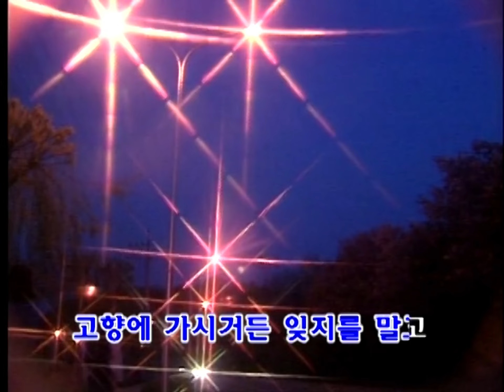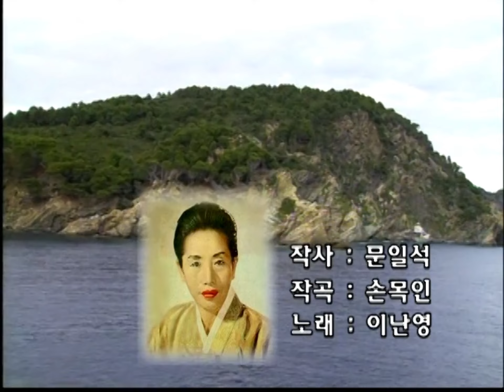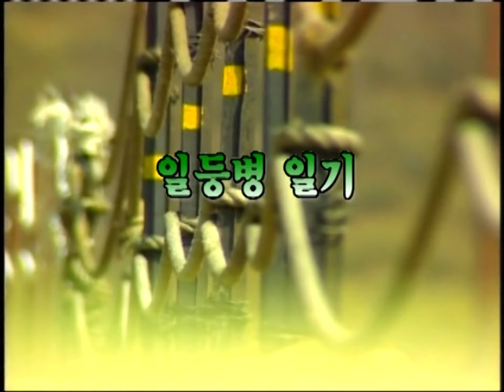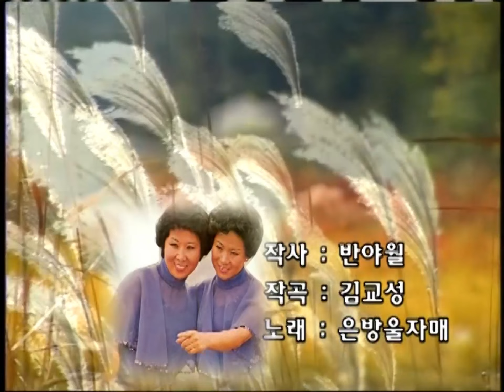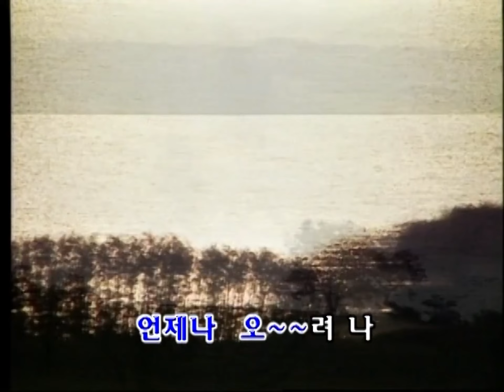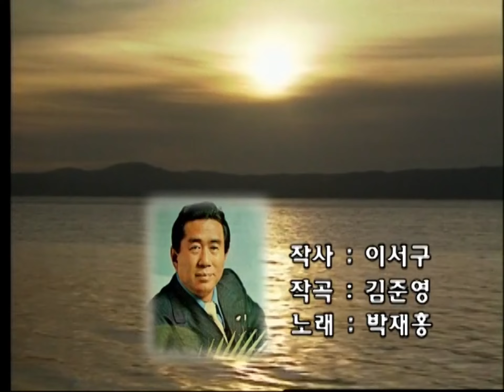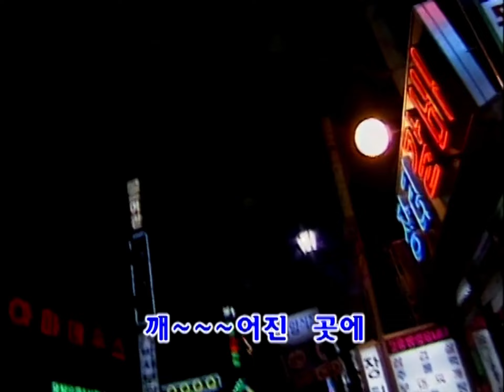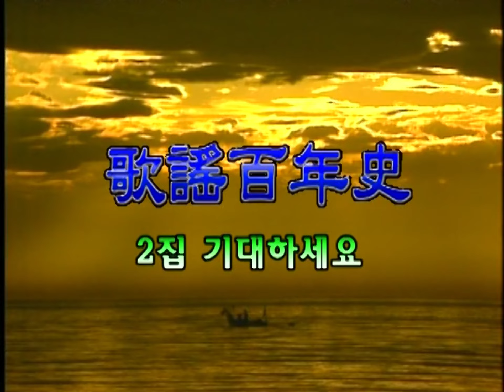[ALBUM] 가요백년사 1집 | 이별의 부산정거장, 굳세어라 금순아, 전선야곡 등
Album Title : 가요백년사 1집
Artist : Various Artists
Release : 1993.01